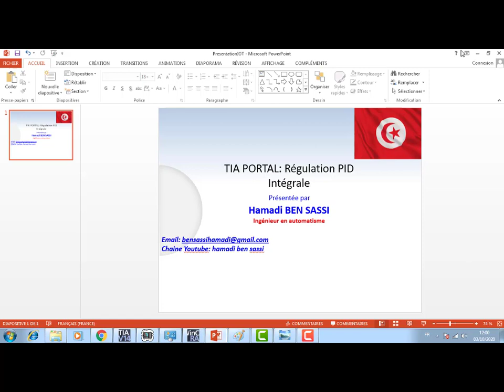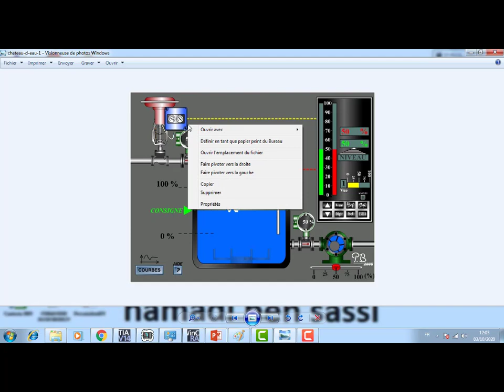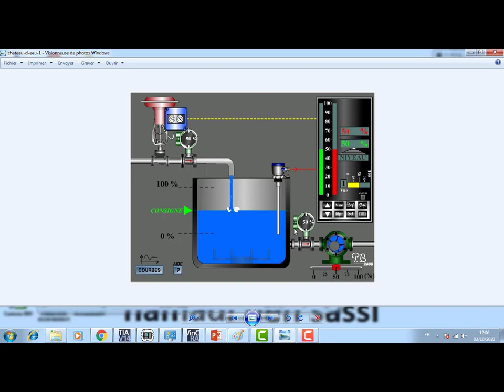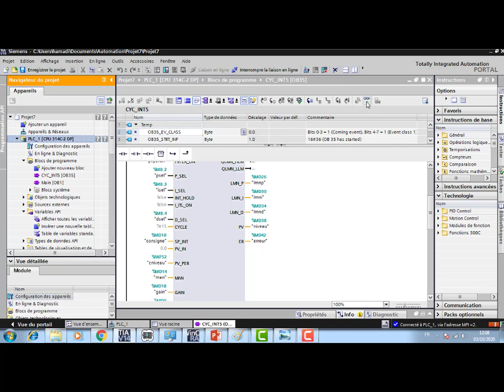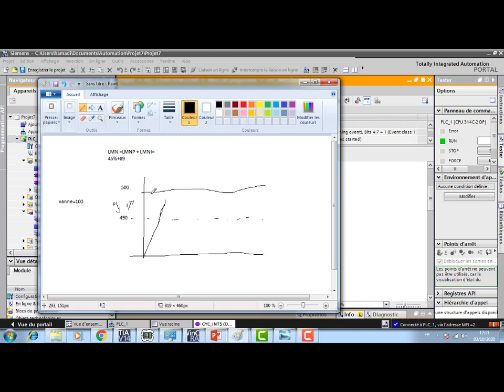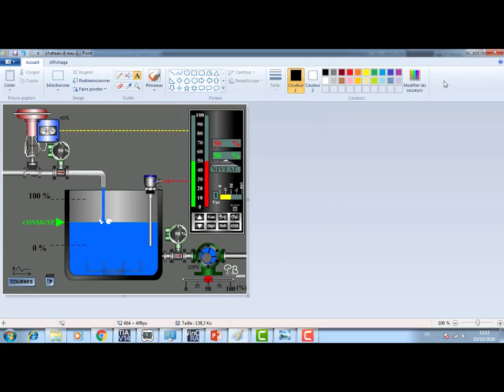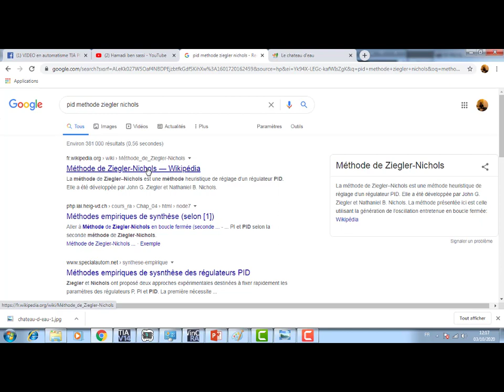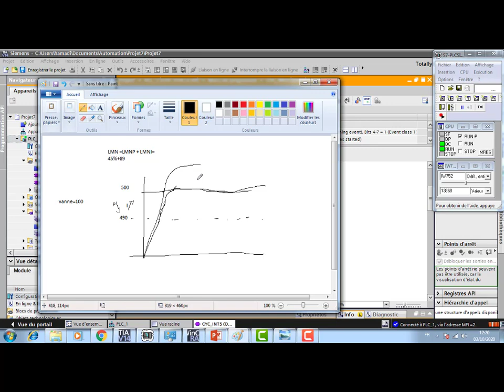PART4:Régulation PI S7300 Intégrale